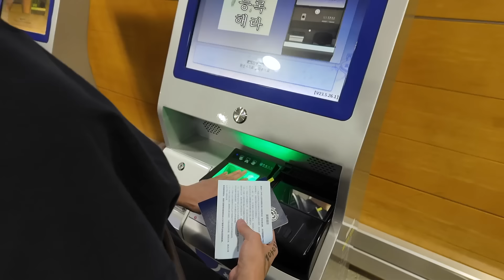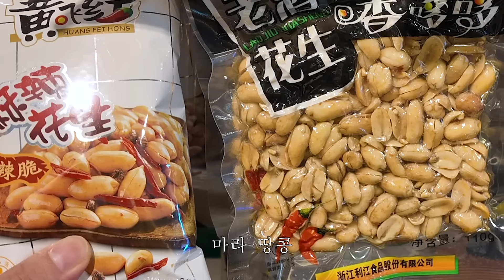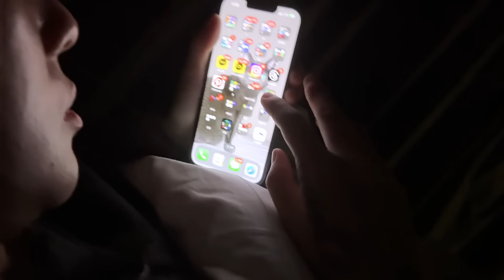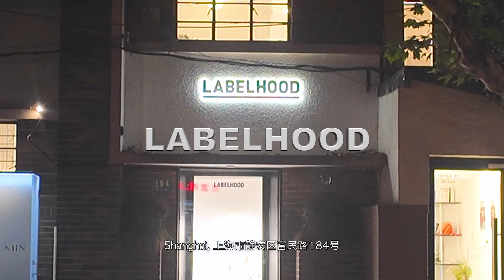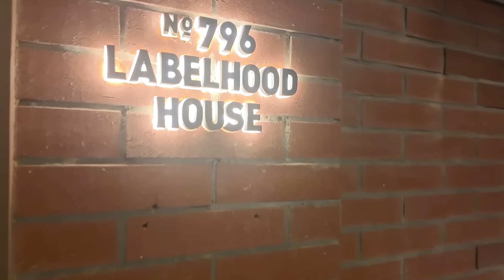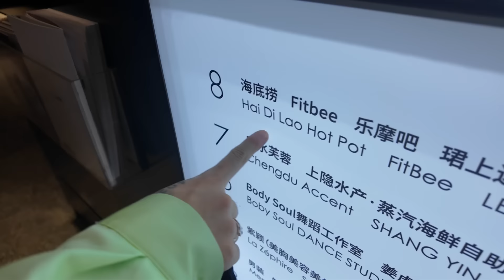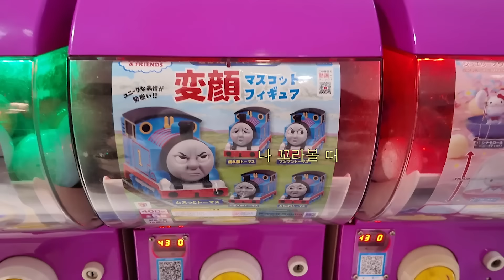남한 소녀 중국 진출기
✨풀리오 X 다나나 단독 이벤트✨
풀리오 종아리 마사지기V3 단독 40% 할인

+구독자 단독 추가혜택
종아리 마사지기V3 or 세트구성 구매자 전원 풀리오 압박밴드 무료 증정!

많은 관심 덕분에 증정품 옵션 중 압박밴드 블랙 M 사이즈가 품절되어
 새로운 증정품 옵션으로 종아리 마사지기 파우치가 추가 되었다고 합니다!

🎁다나나 구독자분들을 위한 댓글 이벤트
✓ 참여방법 : 자유롭게 댓글을 남겨주신 분들 중 추첨을 통해 15만원 상당의 풀리오 제품 증정!
✓ 경품 : 풀리오 종아리 마사지기V3 + 목 어깨 마사지기 + 압박밴드(총 3명)
✓ 이벤트 기간: 08/04(일) - 08/10(토)
✓ 당첨자 발표: 08/12(월) 더보기 발표